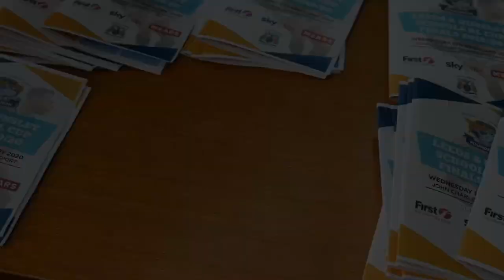Leeds & Hunslet Schools Cup Highlights 2020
Check out some highlights from this year’s Leeds & Hunslet Schools Cup Finals as the best high school rugby teams from across the city went head to head to secure silverware.